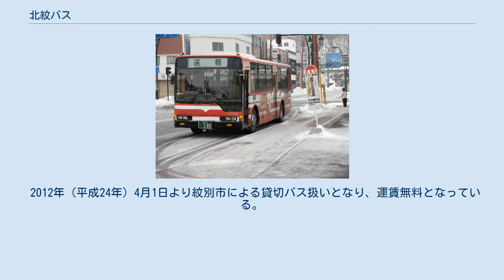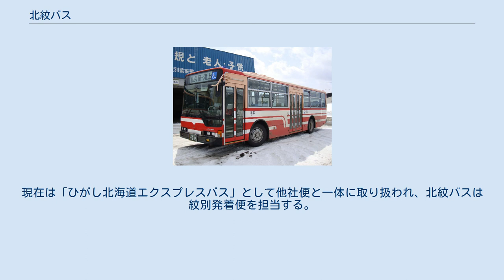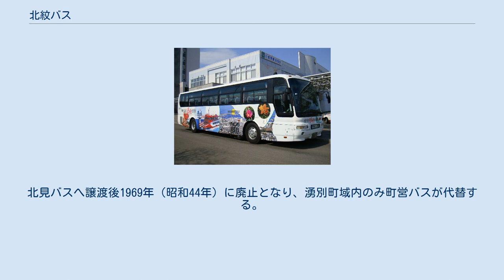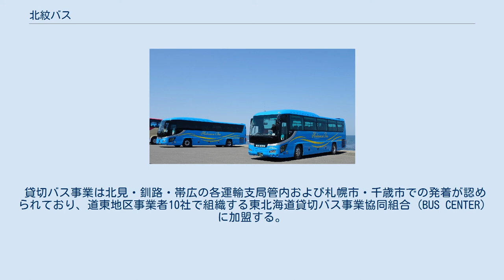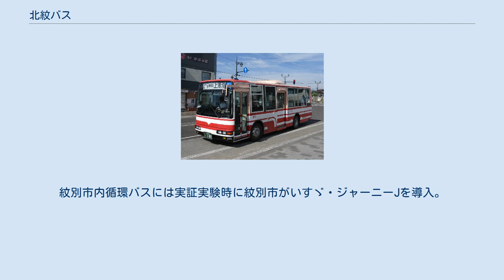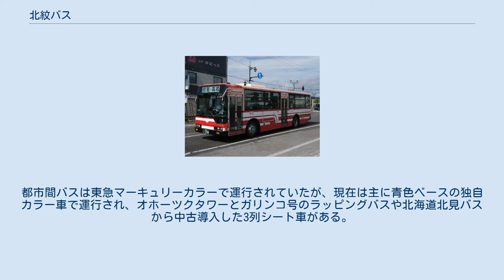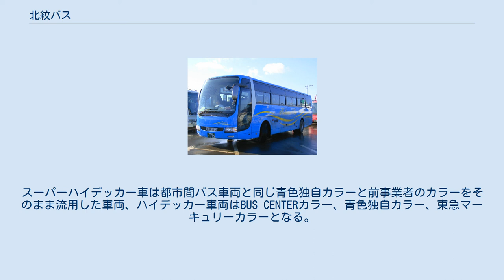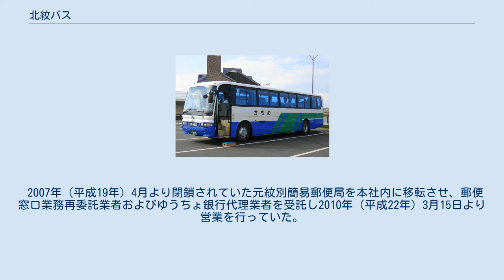北紋バス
北紋バス株式会社（ほくもんバス）は、北海道紋別市に本社を置きバス事業を行う企業である。
オホーツク管内北部を中心に路線バス、貸切バスを運行する。
 鴻紋軌道廃止後の鴻之舞地区は交通機関が無い状態となった。
これを解消するために紋別町（現在の紋別市）が中心となって1949年（昭和24年）に設立された会社である。
社名は紋別を「日高門別」や各地に所在する「紋別」と区別する際に使われることがある「北見紋別」から名付けられている。
同年9月27日に紋別 - 鴻之舞、鴻之舞 - 丸瀬布の認可を取得し、10月より運行を開始した。
 路線網は1952年（昭和27年）までに立牛、滝上、中湧別、興部、鴻之舞 - 遠軽と拡大。
1950年（昭和25年）には貸切バス事業を、1953年（昭和28年）にはハイヤー事業を開始するなど事業拡大したものの業績は伸びず、札幌陸運局の指導によりタクシー事業の分離や不採算路線の廃止を行った結果、湧別町営バスや宗谷バスの路線を引き継ぎ湧別町南部や佐呂間町、西興部村まで路線拡大を図るなど、業績が回復している。
1960年（昭和35年）には定山渓鉄道（現、じょうてつ）と資本提携を行っている。
 その後は紋別市内線の開設などを行い市民の利便性向上を図るなど拡大傾向が続いたものの、昭和40年代に入り過疎化、モータリゼーション化の進行により利用客が年々減少していた。
1970年（昭和45年）にはワンマン運転化の前提として、遠軽線を除いた全路線に整理券方式を採用し車掌の業務を削減。
その2年後からのワンマン運転開始、不採算路線の廃止、鴻之舞営業所と（旧）紋別営業所の閉鎖など合理化策を講じた。
紋別市内線においては、市街地の拡大や団地造成、道都大学の開学などによって拡大傾向が続いた。
 2001年（平成13年）にはじょうてつとの資本提携を解消し、東急グループから離脱した。
現在は社員持株制で運営される。
脱退の際には当時の労組委員長が社長に就任するなど話題となった。
 2013年4月より導入された「見て楽しいバス」 山バージョン 同 海バージョン 停留所名は「元紋別」。
 乗車券類販売は曜日と時間を限定して行われる。
停留所名は「滝上営業所」。
 貸切バス専門営業所。
網走バス札幌営業所と同居。
 乗車券類は、都市間バスは紋別バスターミナル内の道北バス紋別案内所で、一般路線は紋別営業所、滝上営業所、紋別バスターミナル内の紋別観光協会、興部町商工会で取り扱う。
 紋別にて 特急オホーツク号（1992年） 旭川駅付近にて 札幌線（高速流氷もんべつ号）と旭川線（特急オホーツク号）を、北海道中央バス、ジェイ・アール北海道バス、道北バスとの共同運行で設定。
北紋バスは高速流氷もんべつ号直行便を担当する。
 予約制。
札幌発着便は2006年（平成18年）12月より座席指定となっている。
旭川発着便は自由席。
2020年（令和2年）12月1日に廃止された旭川経由便では札幌 - 旭川間は高速あさひかわ号に準じ予約不要、旭川 - 紋別間は特急オホーツク号に準じ予約制（自由席）であった。
札幌発着便は比布大雪PAで、旭川発着便は上川駅前で休憩時間を設定する。
 1984年（昭和59年）6月27日に道北バスが特急オホーツク号を4往復新設し渚滑経由で運行。
翌年には1往復増回し、1989年（平成元年）より北紋バスが加わり6往復となり、南が丘3丁目（北海道道713号）経由を新設した。
 1996年（平成8年）4月11日より高速あさひかわ号と特急オホーツク号各4往復を振り替え高速流氷もんべつ号を新設。
高速流氷もんべつ号は渚滑経由で4往復、特急オホーツク号は南が丘3丁目経由で3往復とし4社共同運行となった。
高速流氷もんべつ号の経路は紋別市内が渚滑経由となる以外は高速あさひかわ号と特急オホーツク号に準じていた。
 2001年（平成13年）4月1日より、高速流氷もんべつ号のうち2往復は旭川を経由しない直行便に振り替えられ、2003年12月1日からは更に1往復が直行便に振り替えられた。
 また、2006年（平成18年）度より2月の流氷観光期限定で直行便が2往復増回された。
直行便限定で「愛別東町」「上川ポンモシリ」停留所が設置されたが、旭川紋別自動車道の延伸により順次廃止され、浮島ICまで高速道を利用することとし、野幌から滝上町の滝西まで停留所は設定されなく...